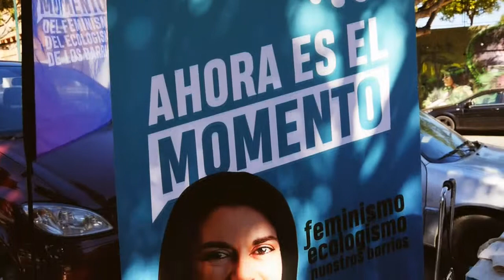La energía solar ahorraría a la ciudad 20 millones de euros al año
Proponemos la creación de una empresa municipal de energía verde que en cuatro años produzca al menos un 10% de energía limpia, frente al 1% actual.
Rosa Galindo ha presentado esta mañana las medidas de Málaga Ahora para «diversificar nuestro modelo económico y productivo».